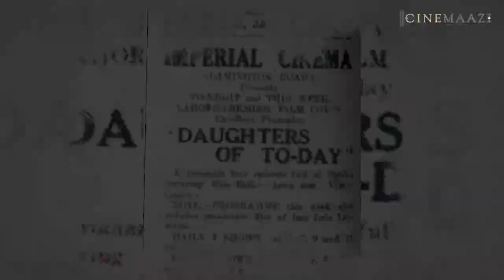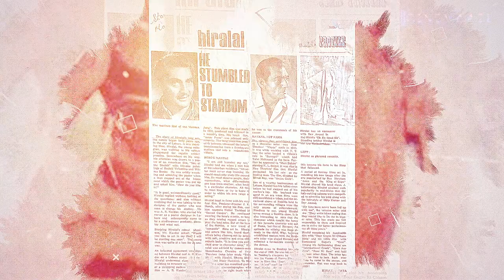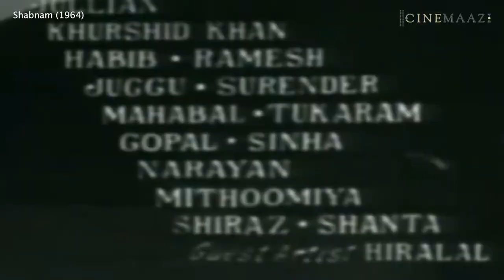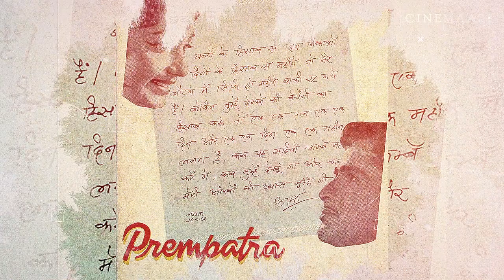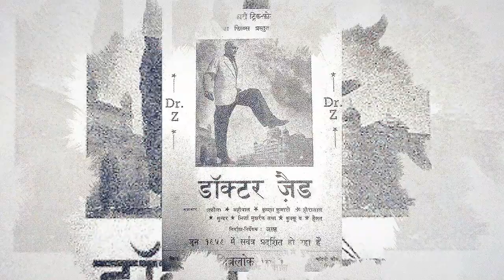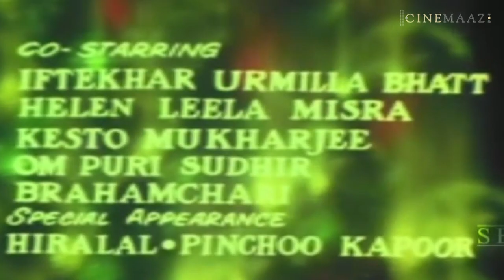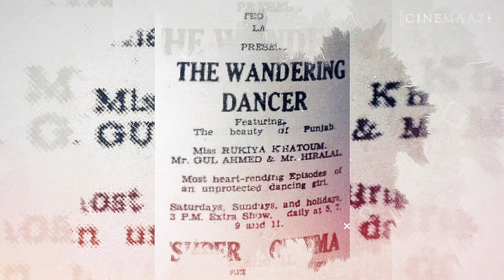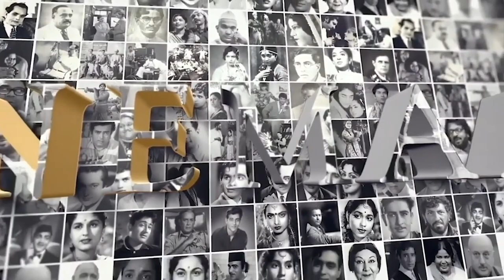Hiralal Thakur | Not To Be Forgotten | Cinemaazi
Hiralal Thakur is considered one of the most important and influential villains of Indian cinema. From acting in silent films to working with great contemporary filmmakers, Hiralal Thakur has done it all. He was famous for sweeping away the audiences with his bone-chilling presence on the screen and he has done that by playing many unique characters in his diverse filmography.

As we have seen, Hiralal's journey gloriously illustrates the many transitions in Indian cinema's history. At each transition, he and the industry came through despite the anxieties  caused by the changes. In this episode of Not to be Forgotten, we will take you back to the glorious phase of Hiralal Thakur’s career and also give you a complete account of his glorious career.